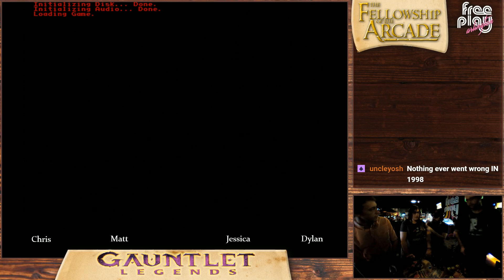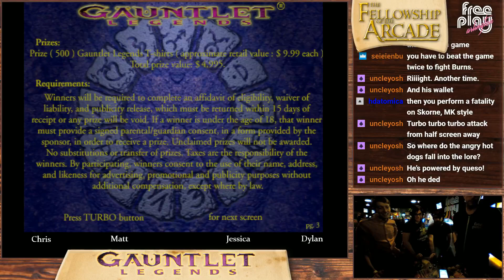The Fellowship of the Arcade (ft. Gauntlet Legends)